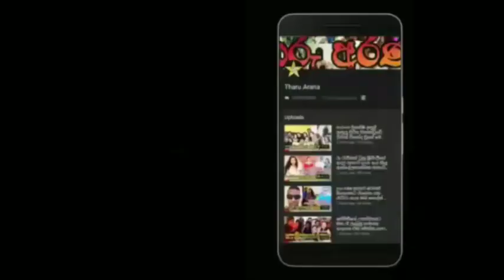පැය හතක සැත්කමකින් පසු ජැක්සන් ඇන්තනී මහතාගේ නවතම තත්වය මෙන්න jakson anthony